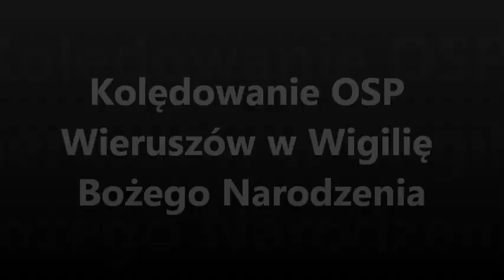Kolędowanie OSP Wieruszów